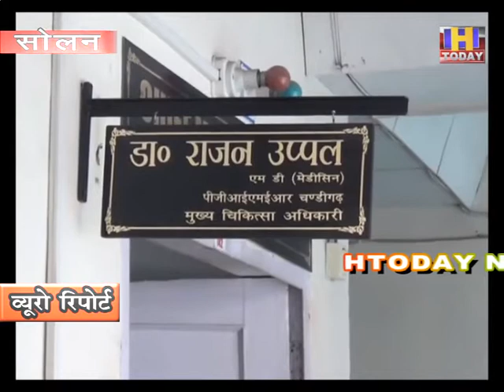14 sept 9 corona संक्रमण गली मुहल्ले से से होता हुआ शिक्षण संस्थान ,अस्पताल और बैंक तक पहुंच चुका है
सोलन में कोरोना संक्रमण लगातार बढ़ता जा रहा है | पहले तो बाहरी राज्यों के लोग ही अपने साथ संक्रमण ले कर आ रहे थे लेकिन अब यह संक्रमण गली मुहल्ले से से होता हुआ शिक्षण संस्थान ,अस्पताल और बैंक तक पहुंच चुका है | जिसके वजह से जिला प्रशासन और स्वास्थ्य विभाग सकते में है | आप को बता दें कि सोलन का ऐसा कोई क्षेत्र नहीं है जहाँ कोरोना संक्रमण का कोई मामला नहीं आया है | सोलन का क्षेत्रीय अस्पताल कई बार कोरोना संक्रमित रोगियों के आने की वजह से सील हो चुका है |